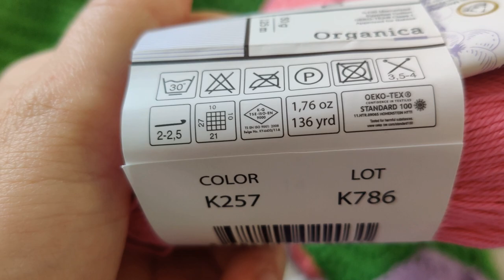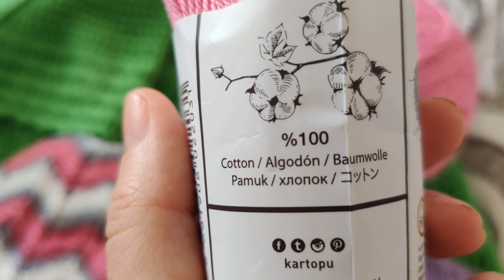В ГОСТЯХ У МАМЫ. Мамины вязаные вещи и недовязы. Вязаный пупс - Шурик. "Это забери, это распусти..."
Я нахожусь в гостях у мамы и показываю её вязание и недовязы. Мама сниматься стесняется, но разрешила мне снять и показать её вязание.